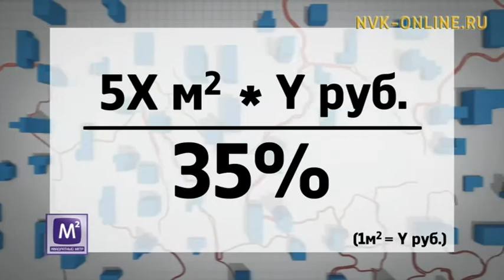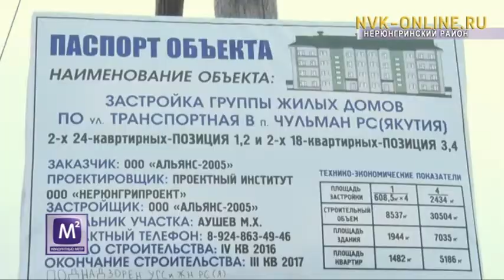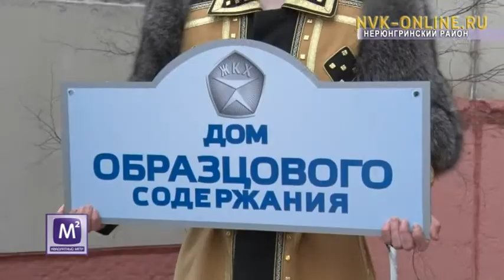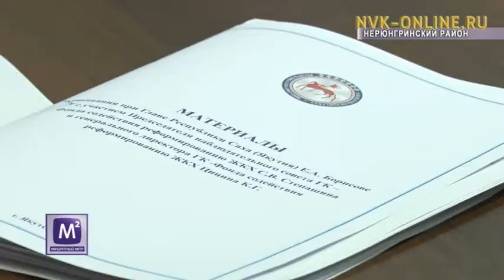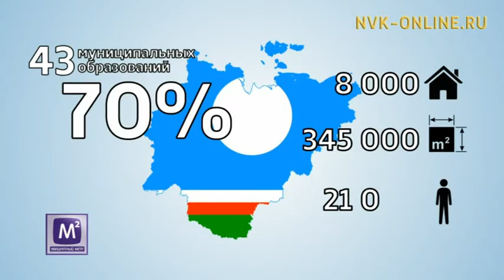Как молодой семье получить субсидию на улучшение жилищных условий. Квадратный метр (24.05.2017)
Как молодой семье получить субсидию на улучшение жилищных условий. Как оценили новые дома для переселенцев. Квадратный метр (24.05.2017)
Официальный сайт NVK-ONLINE.RU - Больше тысячи молодых семей получат в этом году субсидии от государства для улучшения жилищных условий. Из федерального, республиканского, муниципального бюджетов в общей сложности им выделят больше 600 млн рублей. Как можно стать участником программы? И на что еще можно потратить выделенные средства?

Получить поддержку от государства реально. Кто уже смог воспользоваться субсидией, поделятся своим опытом молодые семьи Якутска.

Субсидии могут получить семьи, в которых оба или один из супругов не достигли 35-летного возраста. Какие еще существуют требования кандидатам и чем чревато не освоение невыделенных средств в интервью с министром архитектуры и строительного комплекса РС (Я) Верой Кузаковой.

Как оценили новые дома для переселенцев и успевает ли республика к закрытию программы?